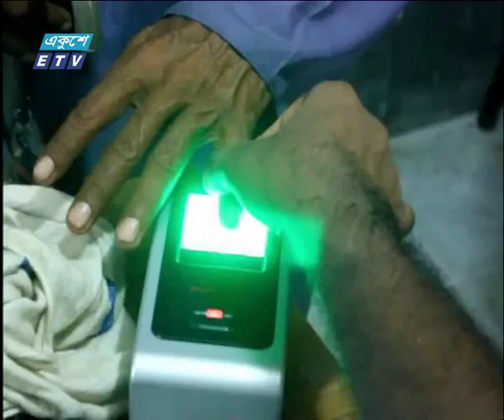09 AM News 04 11 2017